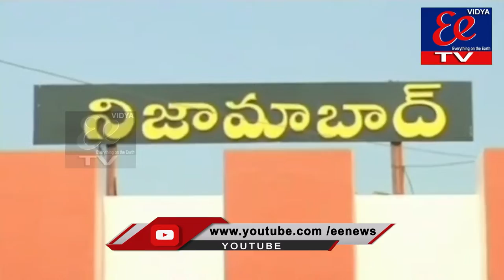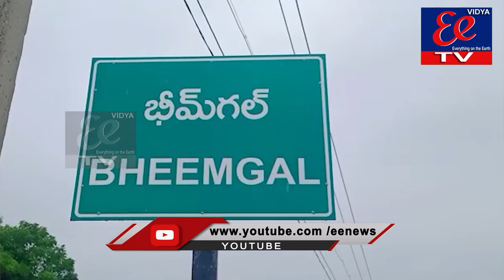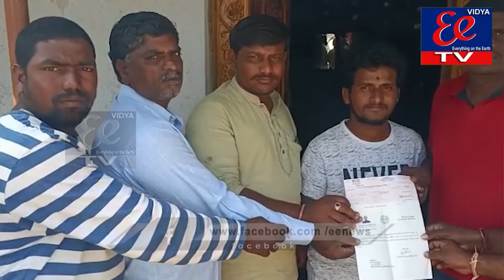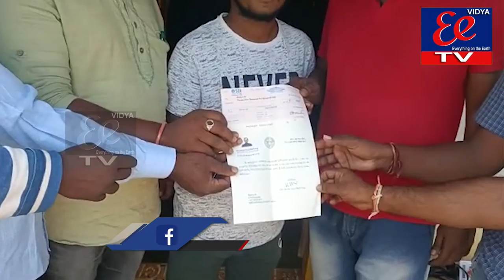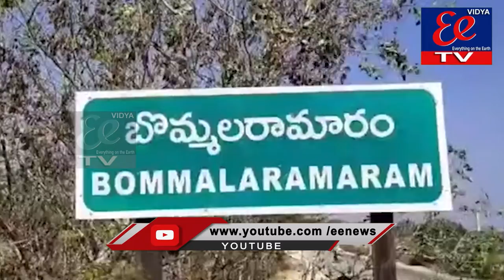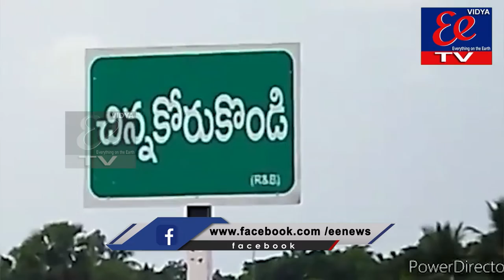EE News NEWS BULLITIN 5-12-2021